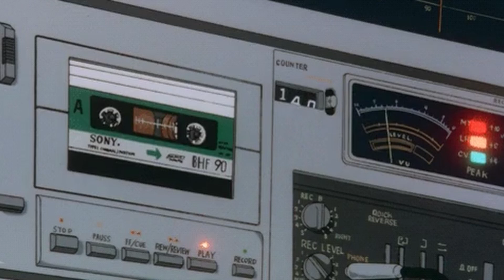Queen - The Show Must Go On [ S l o w e d + R e v e r b ]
"My soul is painted like the wings of butterflies
Fairy tales of yesterday, grow but never die
I can fly, my friends"

All art and music is made by its respectful owners , and i do not take any credit in this.